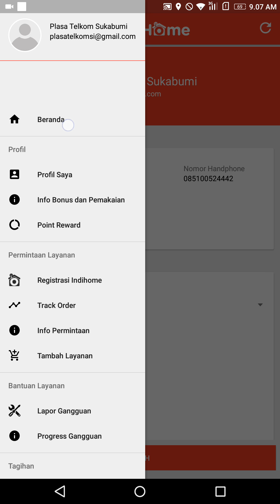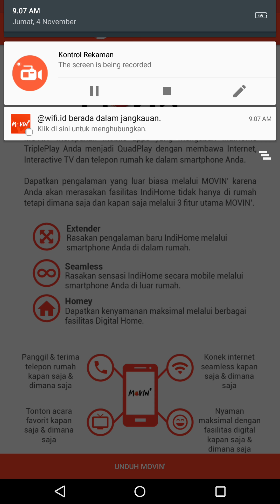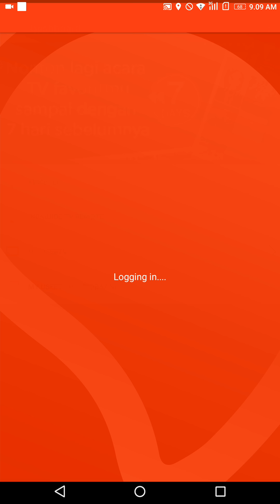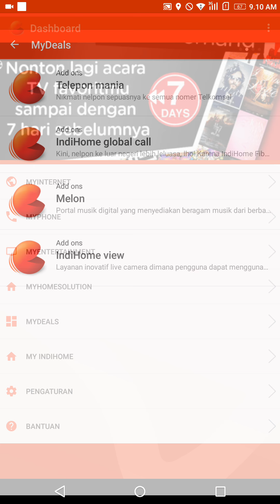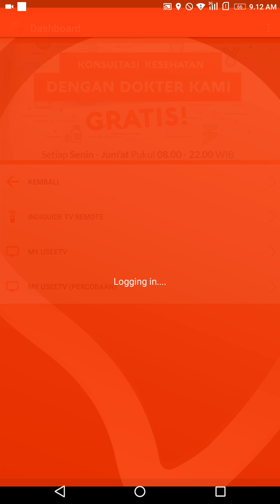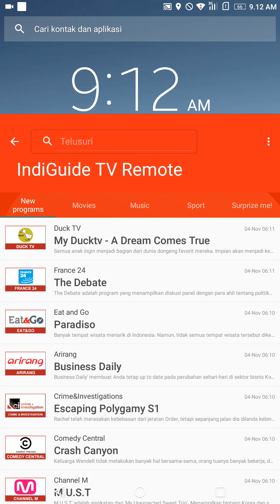Cara pakai Aplikasi Movin' Indihome